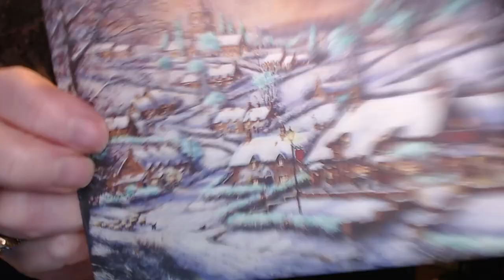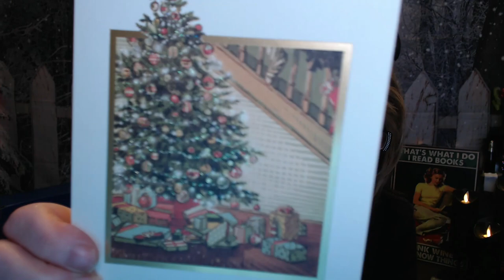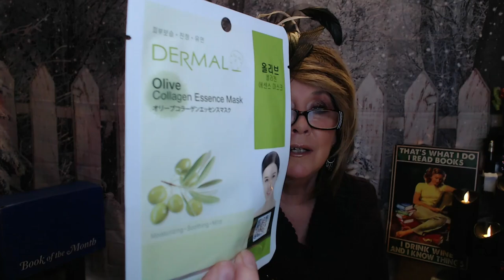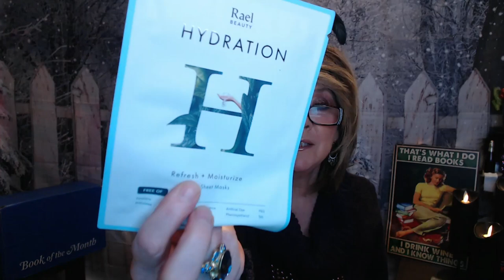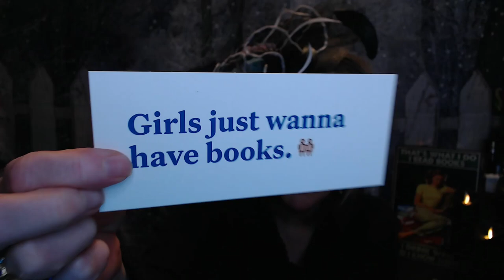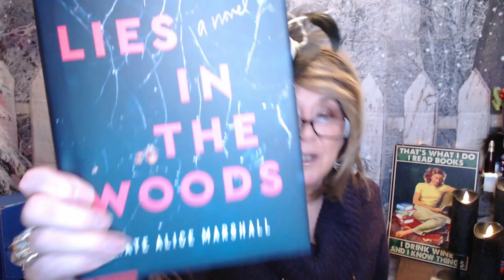January BOTM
Thanks so much for stopping in and sharing a few minutes or 30 minutes!  of your day with me!

I will put each selection is a chapter, with a time stamp

First Friend Mail!!
Janet Doesn't have a channel, but she supports so many of us, if you see her in the comments anywhere, click on Like and say Hi Janet!!

Intro: 0:24
Friend Mail: 1:40
BOTM: 8:09
Selection 1/ Age of Vice:  9:58
Selection 2/ Lunar Love:  11:36
Selection 3/ Queen of Thieves: 12:47
Selection 4/ Hell Bent  14:53
Selection 5/ The Reunion  16:26
Selection0 6/ Independence  18:00
My Choice/What Lies in The Woods  19:26
Closing Thoughts: 21:09

XOXOXO
Nancy